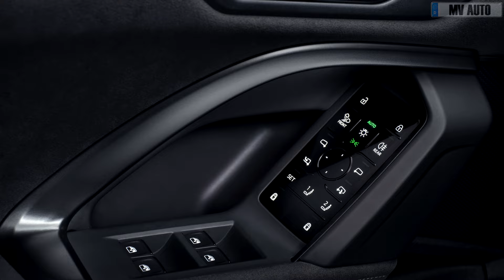2025 New AUDI SQ5 ( 367 hp ) - Full Review!